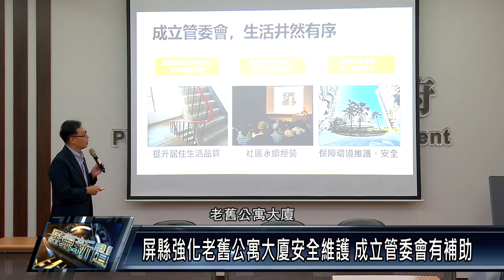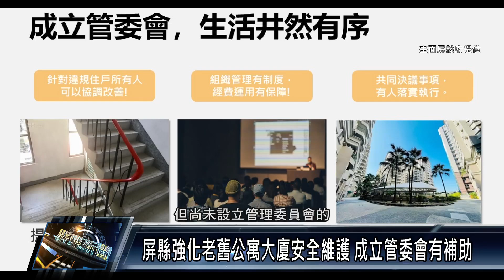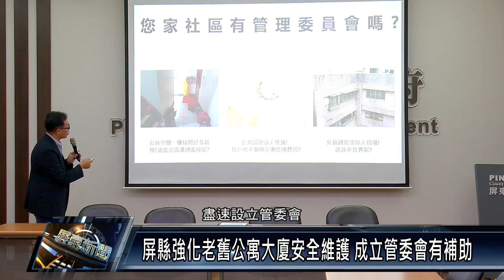屏縣強化老舊公寓大廈安全維護 成立管委會有補助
屏東縣有800多棟公寓大廈，為 提升老舊集合住宅的公共安全，預防重大意外事故，屏東縣政府 除加強推動公安檢查與管理工作，並進一步鼓勵老舊公寓大廈成立管理組織，縣府表示，今年11月30日前，首次完成設立管委會的老舊大廈公寓，最高可補助3萬元，請尚未設立管委會的社區把握機會申請。